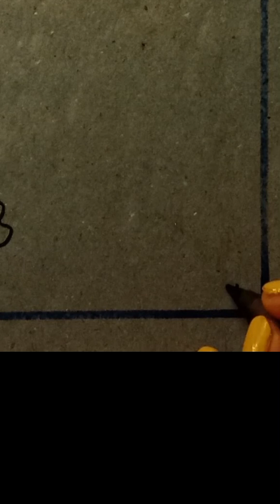Very Easy Diwali Card Making Idea 🪔 Diwali Card Drawing ✨ Easy Drawing idea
Diwali Card Card Making Idea
Diwali Card Making Drawing tutorial 🪔
How to draw very easy diwali drawing